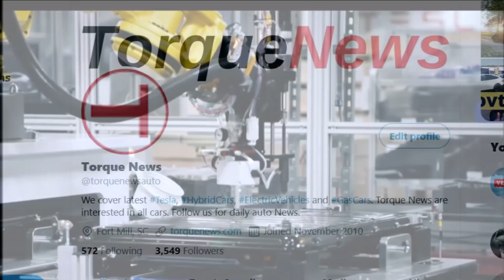Tesla Signs New Battery Supply Deal with Panasonic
Tesla's latest SEC filing from today shows that on December 29, Tesla has announced a new battery cell deal with Panasonic.

We learned about this new Tesla-Panasonic battery agreement from Tesla's Form 8-K filing with the Securities and Exchange Commission.

Tesla and Panasonic Enter Material Definitive Agreement

On December 29, 2020, Tesla, Inc. and Tesla Motors Netherlands B.V. (together, “Tesla”) and Panasonic Corporation of North America and Sanyo Electric Co., Ltd. (together, “Panasonic”)  entered into a 2021 Pricing Agreement (Japan Cells) (the “Agreement”), effective as of October 1, 2020 until March 31, 2022, relating to the supply by Panasonic of lithium-ion battery cells manufactured by Panasonic in Japan. The Agreement is subject to the Supply Agreement between Tesla and Panasonic (and/or their respective affiliates) dated October 5, 2011, as amended, and sets forth, among other things, specific terms with respect to pricing, production capacity commitments, purchase volume commitments and planned investments over the term of the Agreement.

We don't know much details and while the specifics of Tesla’s new pricing agreement with Panasonic have not been announced so far, lithium-ion batteries that are imported from Japan are known to be used by Tesla in the Model S and Model X. A new pricing agreement suggests that some updates may be in store for the battery cells that are used in the flagship sedan and SUV.